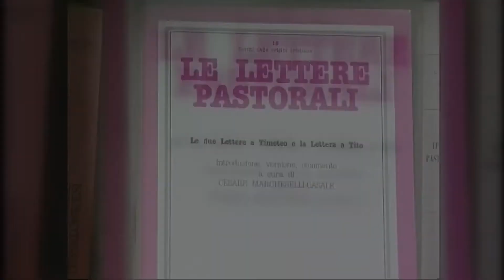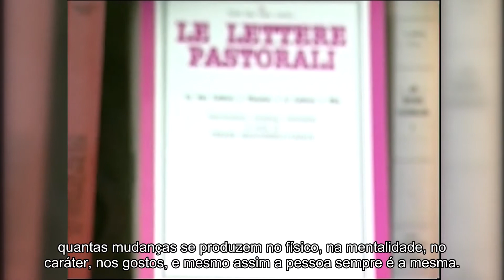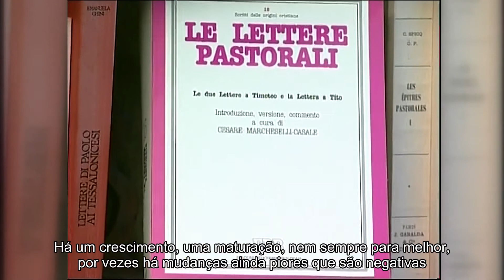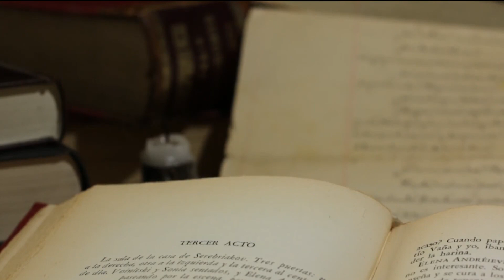VAMOS CONHECER A BÍBLIA​​​ - 14. Cartas pastorais - Con legendas incorporadas